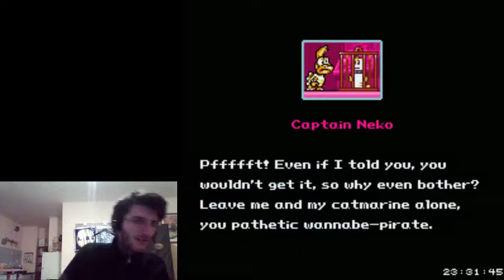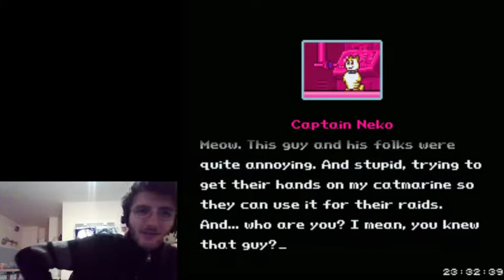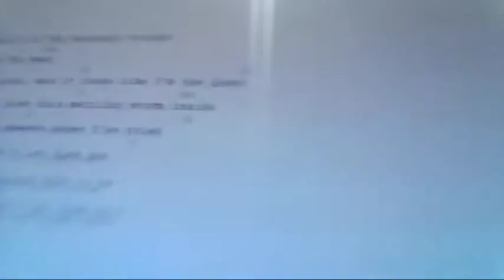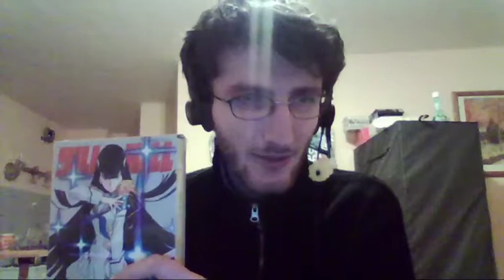[8.2] The Second Reality Project 2 Reloaded vom 2.12.14 - Teil 2 || Let’s Twitch (Streamaufnahmen)